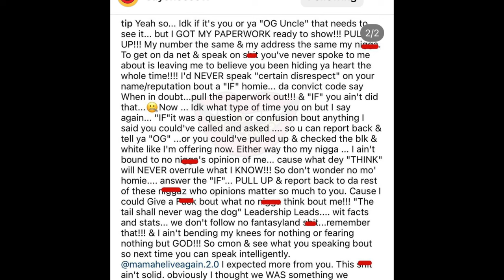Boosie say he won’t do a album with T.I. After snitching on his dead cousin